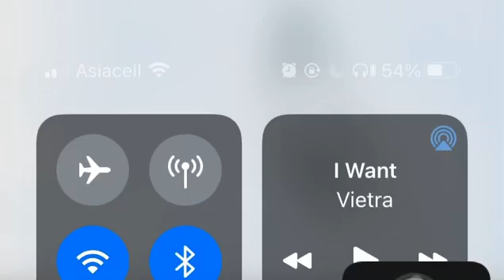I want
Lyrics

i want to kiss you i want to touch you i bet your lips would feel so warm against mine i bet your hands would feel so warm against mine i want to feel you i want to own you i'm stuck with you i want to see you bare i'm stuck with you i want to see you glow within the dark room our tongues are tied you hold me tight, babe i take all your part say your name you say my name and slow, slow, slowly we say, "i love you"